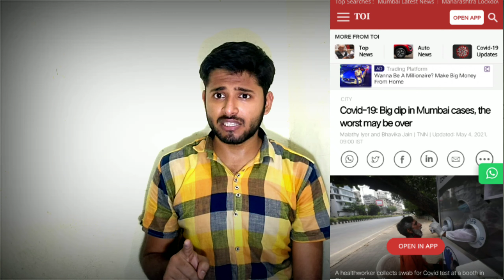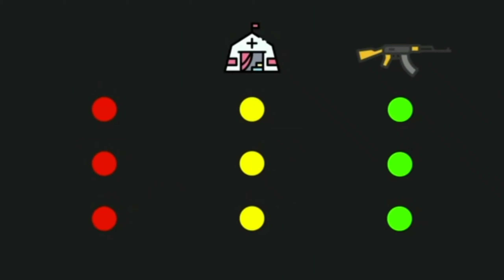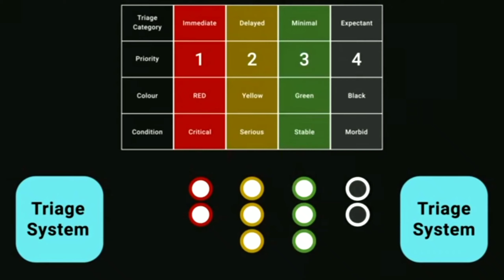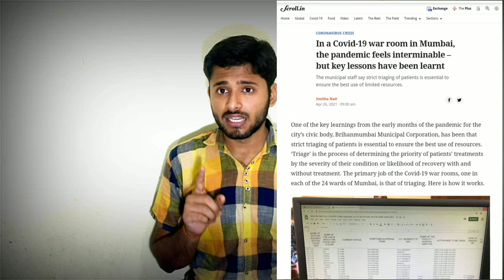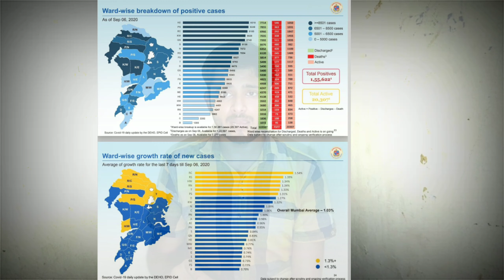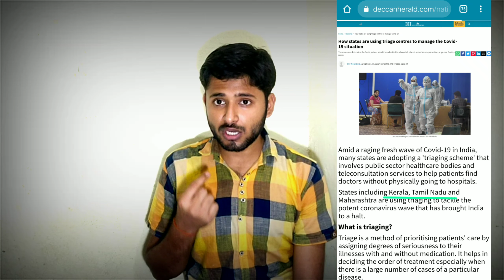How COVID-19 cases control in mumbai with triage system.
If you like video please share at least 2 people.

0:00 Introduction
1:14 What is triage?
2:01 Current triage system.
2:57 Triage in Practical
4:20 War room difficulty